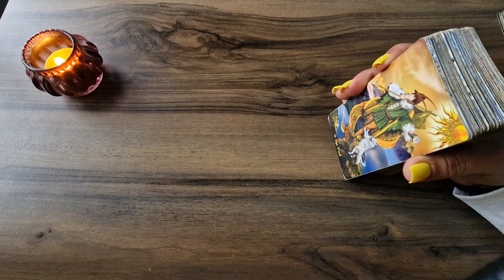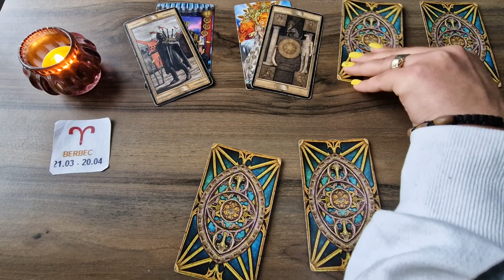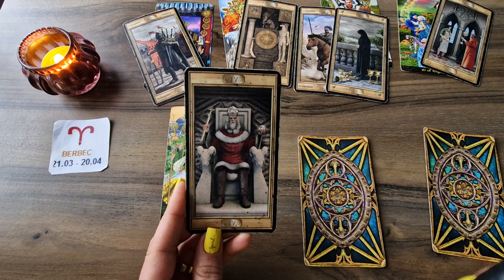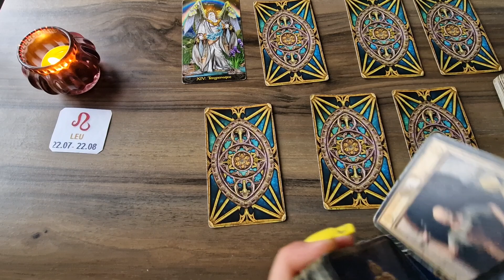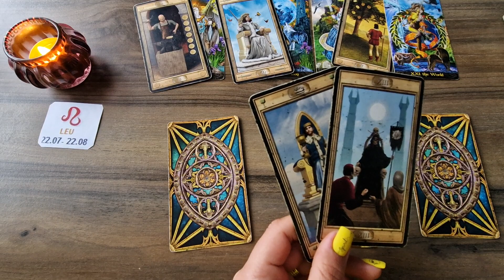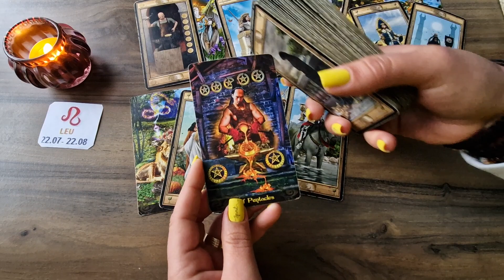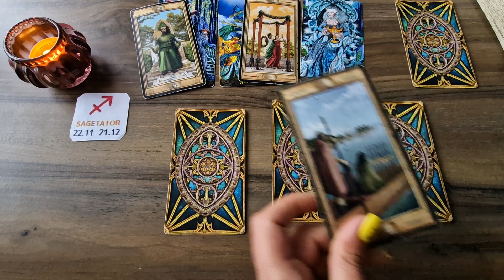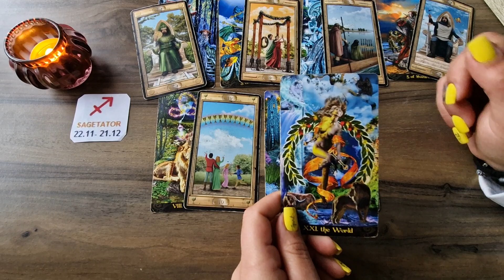Etalare Aprilie 2023 !!! Evenimente Importanate !!! Zodii de Foc !!! Berbec ! Leu! Sagetator !